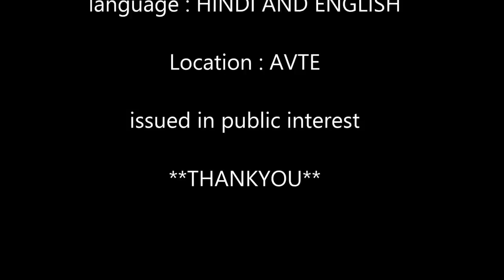HOURS BEFORE EXAM : AVTE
Its MATHS Exam time , do not panic , you have sufficient time. Confidence and courage will play the important role. You can either do easy topics like matrices and determinants, lp , differentiation etc first or can do difficult topics like vector 3D , AOI , AOD etc . Stick to the pattern of attempting final exam .
For 6 markers you can take you to 65 mins give or take 5 min .